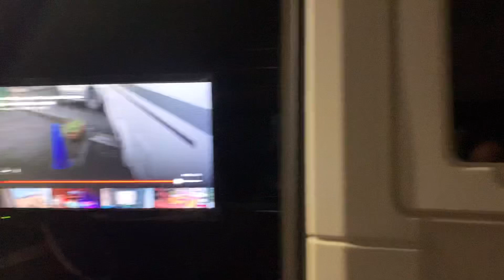【キャンピングトレーラー】【Adria】田代運動公園へ初出動〜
アドリア アドーラ 472UPで初めて田代運動公園へ行ってきました。
Alde heaterでぬくぬくのはずが、2日目にLPガスが切れてしまい夜寒かった〜

実はバッテリーの充電が不十分で、途中、電源車のエスティマ HVがら電気供給をしていました（笑）。

Gentlemen gypsy
Alde heater